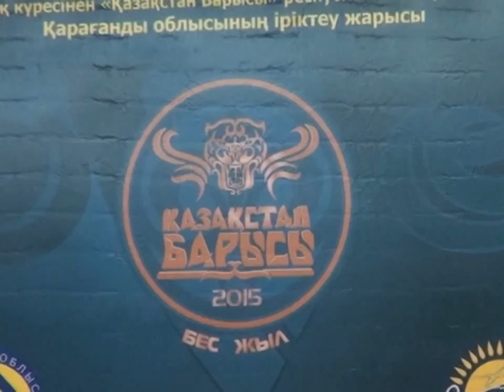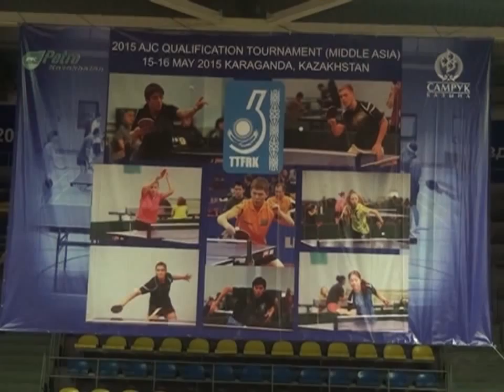19/05/2015 - Новости канала Первый Карагандинский